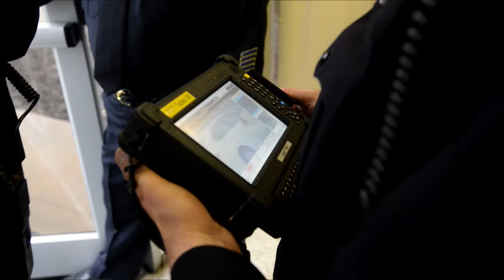JS VIDEO JPD demonstrates new radar technology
Jackson Police department introduces the Velocity Snap program, Tuesday, February 4, 2014. KENNETH CUMMINGS/The Jackson Sun